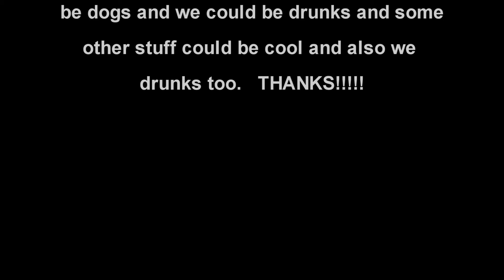HOUNDS FROM K-TOWN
DUKE and GUNTHER rippin it up.  Well, not so much Gunther.  He just falls off docks.  haha